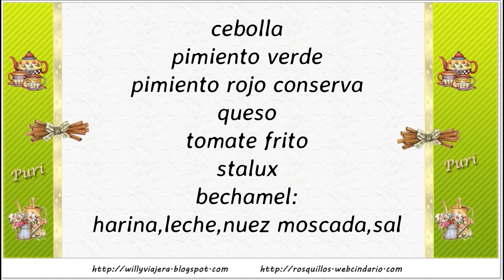CANELONES🐓🍄 DE POLLO Y CHAMPIS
Riquísimos canelones rellenos de pollo, champis y verduritas gratinados con queso